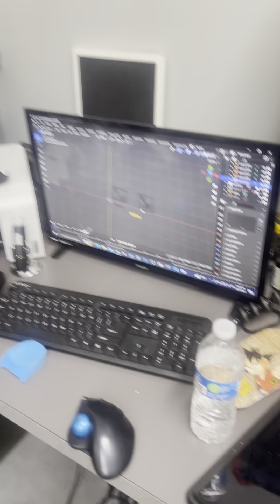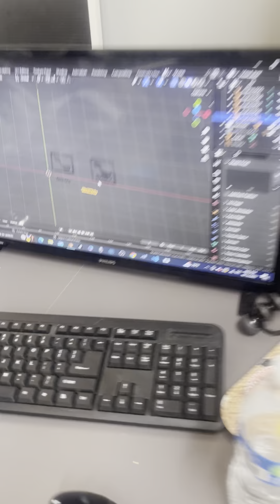Unbox Creality cr-30 3D Printer